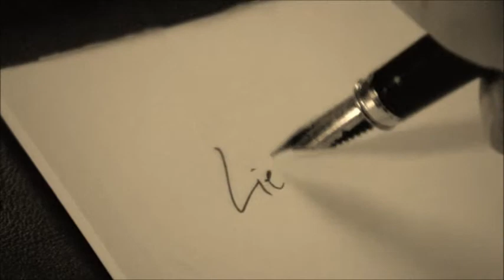Edel & Starck | Secret Love Song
Ich habe keinerlei Rechte an dem Video